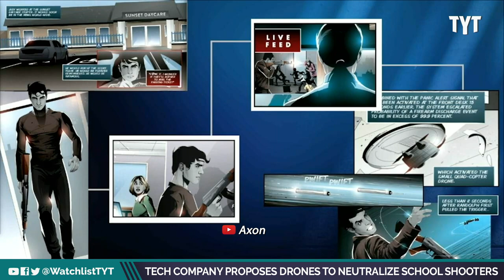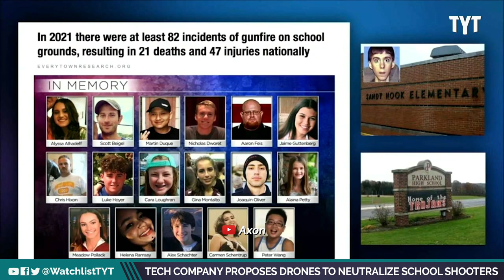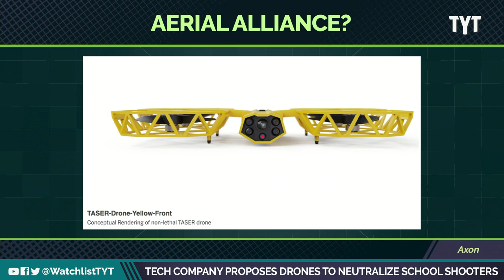Axon CEO Wants Drones To "Neutralize" School Shooters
Rick Smith, founder, and CEO of technology development company axon spoke last summer about their latest product to assist in neutralizing school shootings…a freakin drone that could shut a shooter down without killing them… Jayar Jackson and Yasmin Khan break it down on The Watchlist.

 "We’ll also hear the familiar, unworkable ideas that follow these events: New gun laws, and arming teachers. The former gets caught in the gears of our political system; the latter doesn’t pass even the basic test of logic. Police officers struggle to use their weapons in tense situations, and that’s after years of training. To demand that an untrained, armed teacher defend their classroom is simply begging for more more tragic outcomes."

230127__WL04_Tech_Company